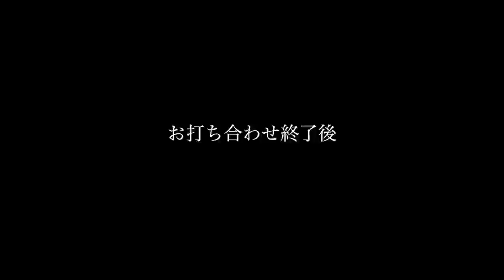人形町でお打ち合わせ後、日本橋COREDOでジェイソンボーン ◆着用メガネ「カブリオ」エベレストに行ってきます！781/1000 16/10/27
人形町でお打ち合わせ後、日本橋COREDOでジェイソンボーンを。ボーンシリーズは山に必ず持って行き、登山最中もなんどもなんども見る大好きなシリーズなので（笑） ◆着用メガネ「カブリオ」